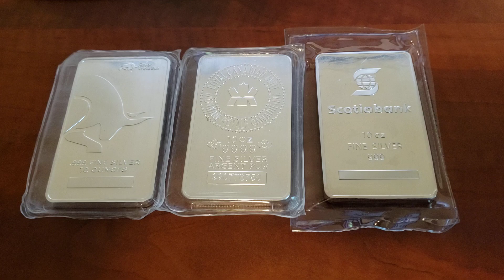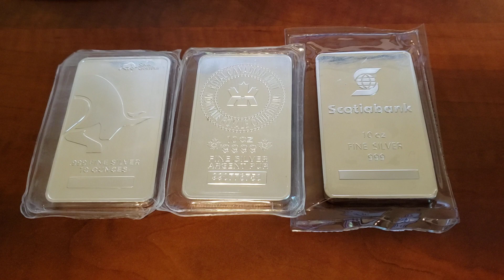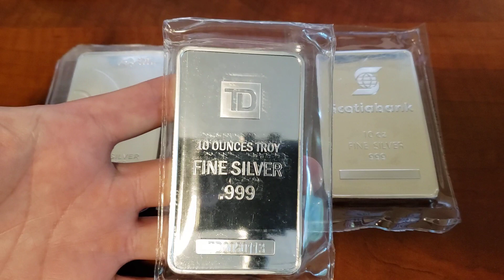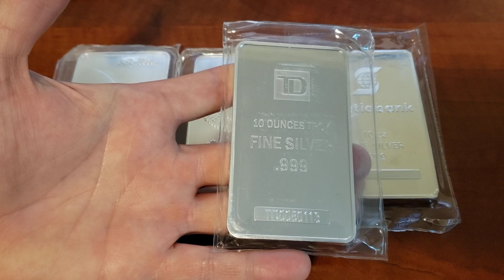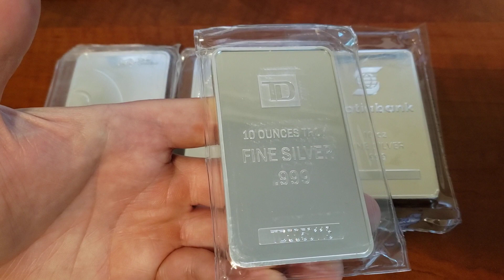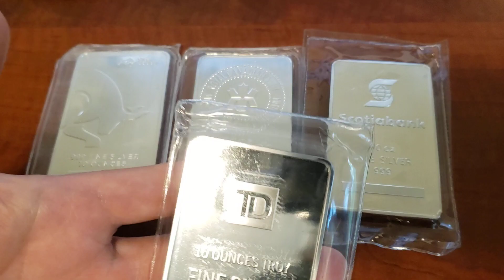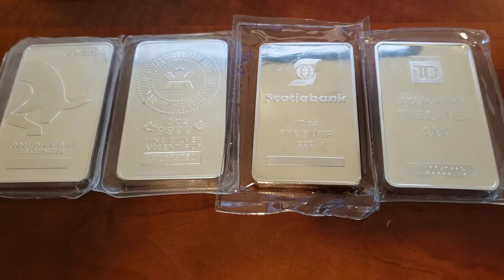10 OZ SILVER BARS: My Latest SILVER Pickup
For Air Tite Coin Capsules see Amazon

When Money Dies By Adam Ferguson

Please note: I am not a financial advisor and these are just my random thoughts on gold and silver.